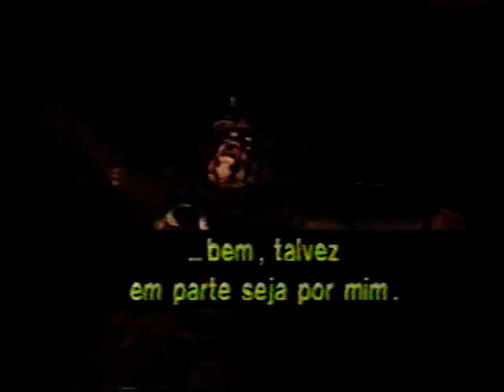Um Divórcio Complicado 1986 Tvrip Globo Dublagem Dublagem Herbert Richers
tvrip dublagemclassica filmesdublados O casal nova-iorquino Roger (Tom Conti) e Jean (Terri Garr) está se divorciando. Tudo parece se encaminhar para a anulação do casamento, até que o destino faz com que ambos sejam seqüestrados, num acidente de automóvel, por um excêntrico ladrão mexicano, Juan (Paul Rodrigues), que acabou de assaltar um banco. O casal que se odeia é levado à força para o México e precisa mostrar união para sair da enrascada, quando o óbvio acontece: uma reconciliação, mesmo que forçada.